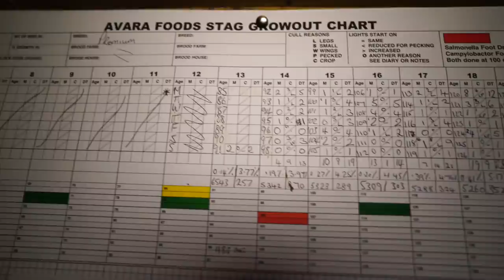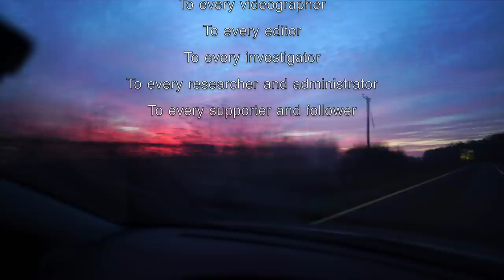I secretly filmed in a MAJOR turkey farm, it was far worse than I ever imagined.